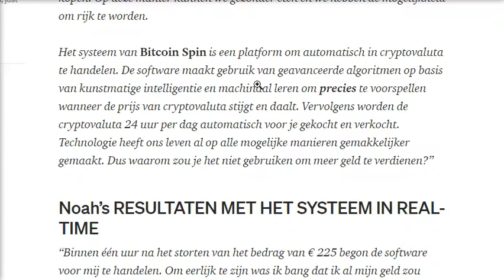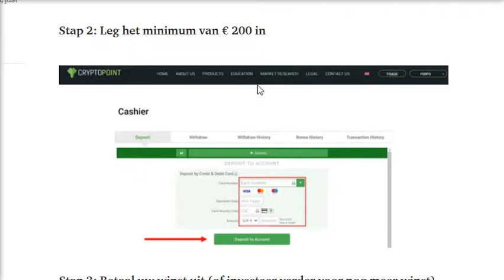Bart De Wever - Bitcoin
De Wereld Draait Door-presentator Matthijs van Nieuwkerk nodigde Bart De Wever uit om in de uitzending tips over het opbouwen van vermogen te delen en hij onthulde een groot geheim.